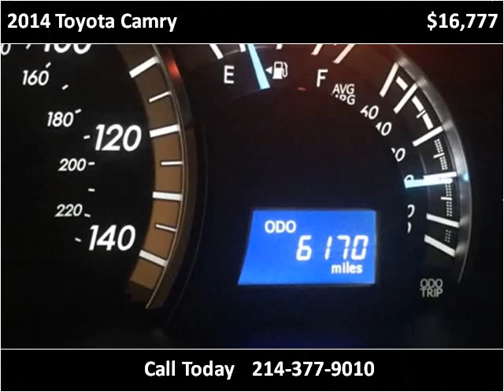2014 Toyota Camry Used Cars Dallas TX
This 2014 Toyota Camry is available from Central Autohaus.